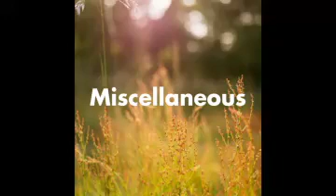M - Learning a Lesson From Naaman - 9